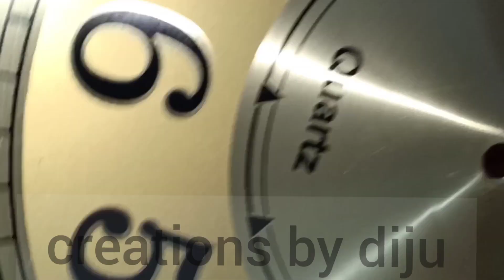Amazing diy from old wall clock🕓🖤 wallclockdiy recycledmaterials oldclockcraft | 8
This channel " creations by diju" is all about bundles of videos on diy, home decor ideas, organizing ,arts and crafts :)

In this video i showed you that how to recycle old watch into something amazing!!